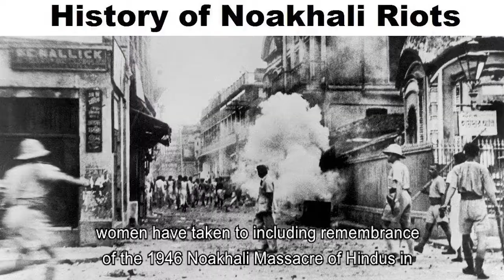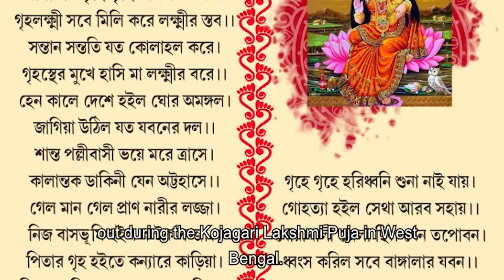Hinduism Now, 15 October 2019 - West Bengal's Kojagari Lakshmi Puja Remembers Noakhali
HindExistence.org has reported on Bengal’s Kojagari Lakshmi Puja: Some Bengali Hindu women have taken to including remembrance of the 1946 Noakhali Massacre of Hindus in their recitation of “Lakshmir Panchali” (texts dedicated to Devi Lakshmi).
The conventional “Lakshmir Panchali” is read on every Thursday in Lakshmi Puja as usually performed by Bengali Hindus with special readings of particular ‘Brata Katha’ (ritualistic episodes) specified for each month of the Bengali calendar.

Now, the tragic episode of Noakhali and the gruesome murders of thousands of innocent Hindus has been included in the “Lakshmir Panchali” as “Noakhali Parba” and read out during the Kojagari Lakshmi Puja in West Bengal.

The Noakhali riots were a series of organized massacres, rapes, abductions, looting, arson and forced conversions of Hindus in the districts of Noakhali, Bangladesh during October-November of 1946 just before India’s independence from British rule.  It affected a total area of more than 2,000 square miles.

The massacre of the Hindu population started on the 10th of October, on the day of Kojagari Lakshmi Puja and continued unabated for about a week. It is estimated that 5,000-10,000 Hindus were killed and many more raped and were forcibly converted.  Around 50,000 to 75,000 survivors were sheltered in temporary relief camps. Around 50,000 Hindus remained marooned in the affected areas under strict surveillance.

The forcibly converted Hindus were coerced to give written declarations that they had converted of their own free will and many were forced to pay a “protection tax”.

Dr Syama Mookerjee, the former Vice-Chancellor of the University of Kolkata and the former Finance Minister of Bengal, dismissed the argument that the Noakhali incidents were ordinary communal riots. He described the events as a planned and concerted attack.

The implementation of the massacre remembered during Puja is an attempt to reclaim the memory of Hindu life.  Many Hindus were forced to change their traditional practices as a way of breaking the Hindu traditions and worship at the source.

These histories are sometimes hard to hear but it is important to recognize the need to align to Ahimsa, non-violence and dedicate intensely to the spiritual powerfulness of the enlightenment sciences of Sanatana Hindu Dharma.  Those ignorant of the history are doomed to repeat it.  We must stand up with the utmost of compassion and reach out to Hindus everywhere, revive the authentic Gurukuls and Vedic Libraries.

It is a responsibility we owe to our children and future generations - to make the powerful, and sometimes difficult decisions today to emphasize the need for a new society, a new way of life, a new path, and new possibility for the disillusioned youth of today.
They are starved of guidance and flooded in depression.  The best we can do is to lead by example and stand up for the need to return to the proven enlightenment lifestyles of the Hindu past.  It’s the only solution to the ills of today, the only complete and proven solution with compassion for others, and to our own selves, in the face of so much violent destruction.  The inner path of countless devoted Masters can be the only way to remain powerful  yet non-violent to others - to stand up and expose the truth, and the lies and still be with head held high - building the stronger Hindu communities.